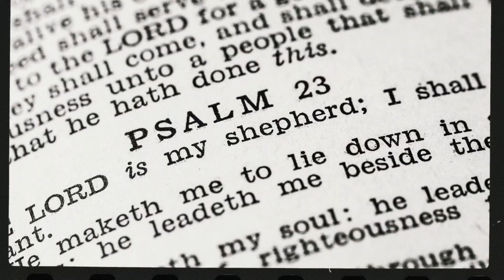Your Name | Album Promo | 29.05.2020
Are you excited for our new album coming out THIS FRIDAY?! We can’t wait to share it with you.